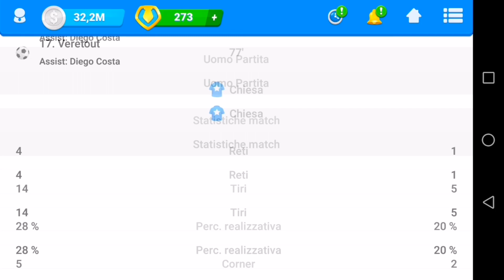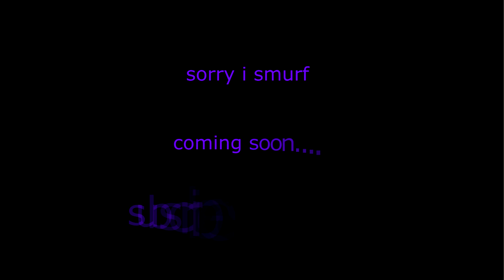OSM 2019 Campionato SERIE A APERTO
Bella a tutti raga. Entrate subito, Mandate le richieste che le accetto subito. SI parte piu forti che mai. Primo turno gia andato. Ci sono un sacco di squadre libere pure con obbiettivi alti. Scegliete voi quella che vi piace.